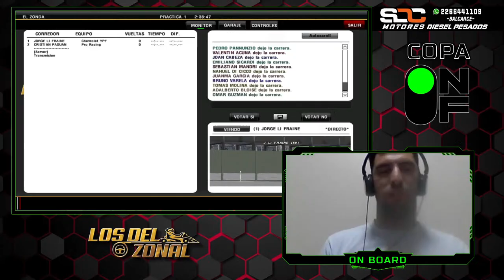FECHA 3 - STC2000 - ZONDA (v3)